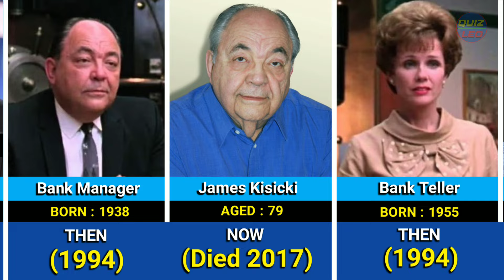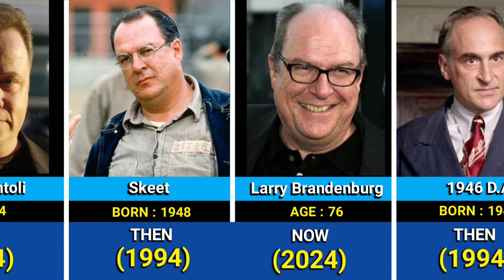The Shawshank Redemption 1994 Cast Then And Now